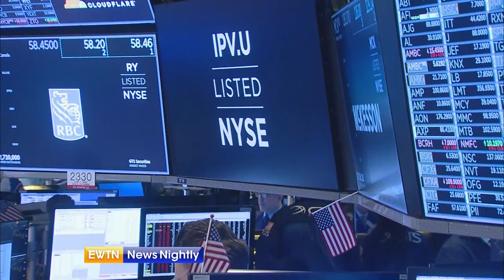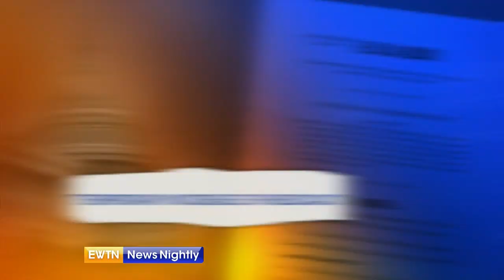EWTN News Nightly - Full show: 2020-03-12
On "EWTN News Nightly" tonight: President Donald Trump takes drastic measures to try to contain the coronavirus. We are at the White House with a look at his response to the pandemic. Plus: Catholic News Agency D.C. Bureau Chief Edward Condon, a canon lawyer, updates us on Cardinal George Pell’s final appeal of child sex abuse charges before Australia’s highest court. Also: Pope Francis warns against indifference. A look at the Holy Father’s message about the importance of communication. And Assistant Attorney General for the Civil Rights Division Eric Dreiband takes us inside the appeals case for a pro-life Ohio law.